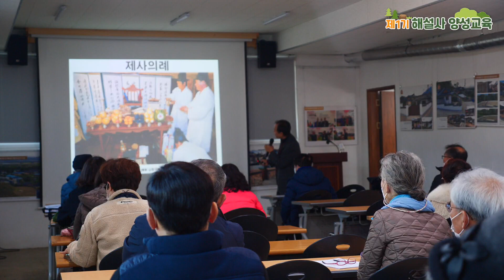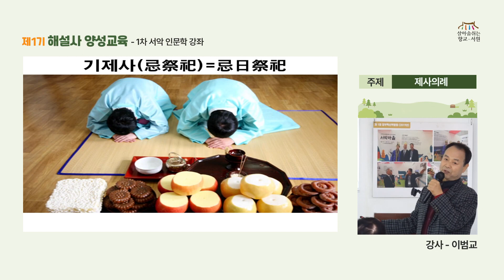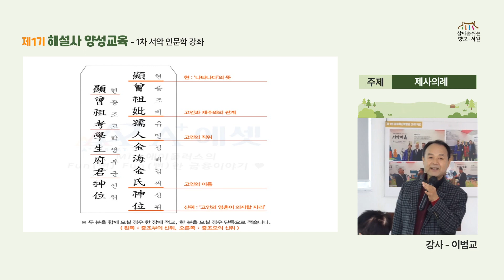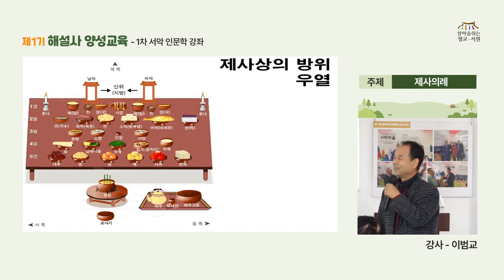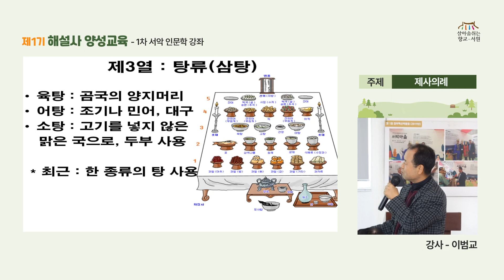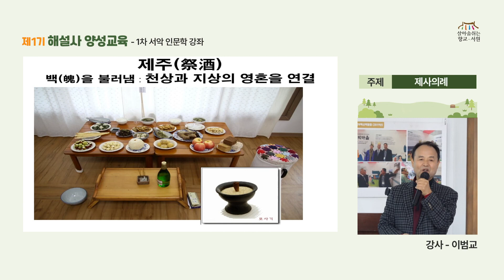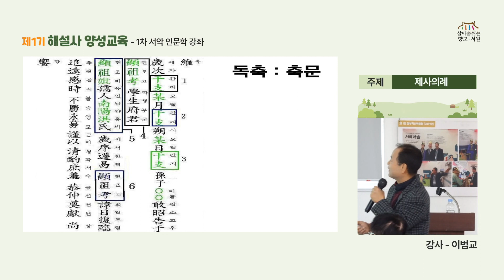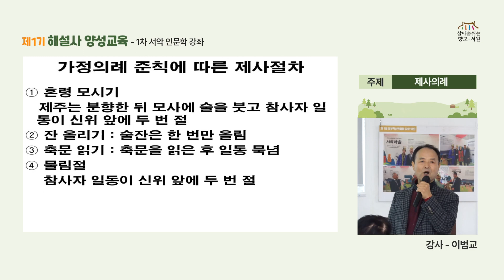📚서악인문학강좌🎤 [제사의례] - 이범교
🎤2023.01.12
📚서악인문학강좌
🎤 [제사의례] - 이범교

본 프로그램은 문화재청, 경상북도, 경주시의 후원으로 진행되었습니다.